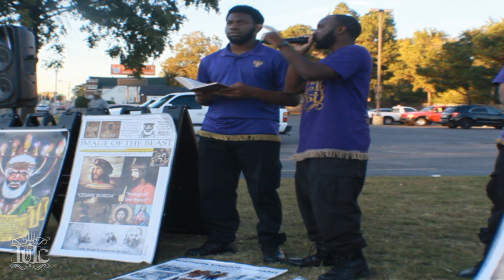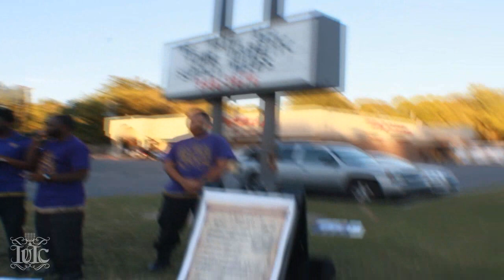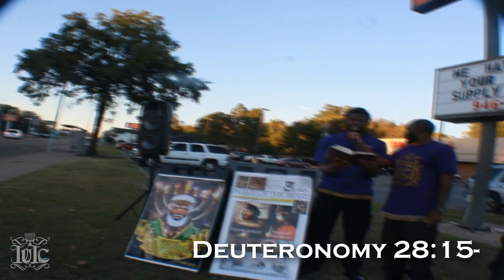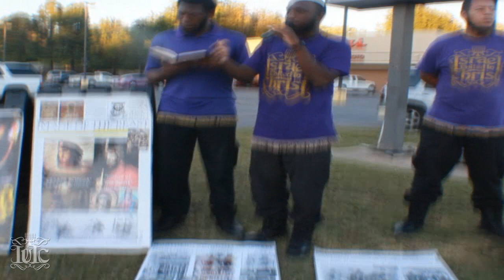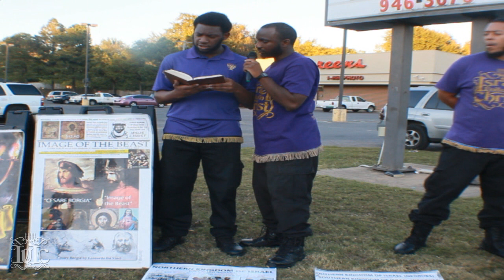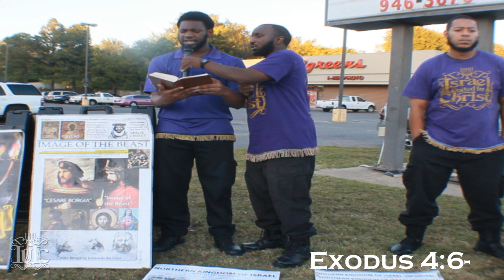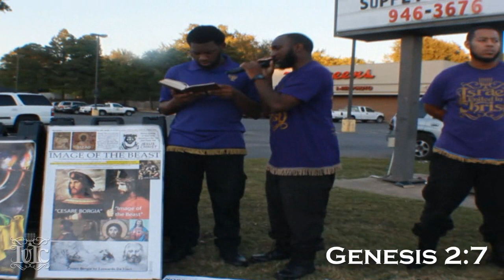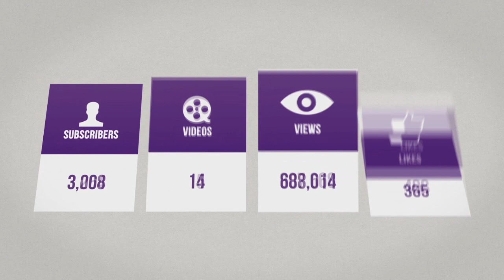The Israelites: The Curses Our Identification Marker